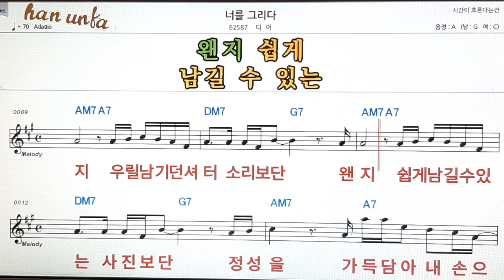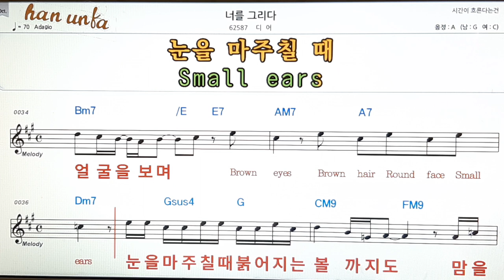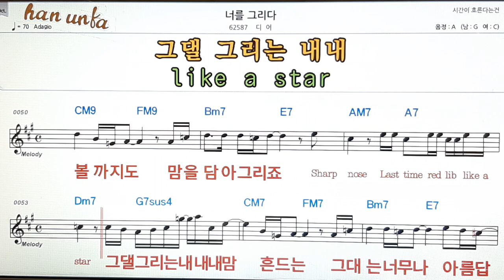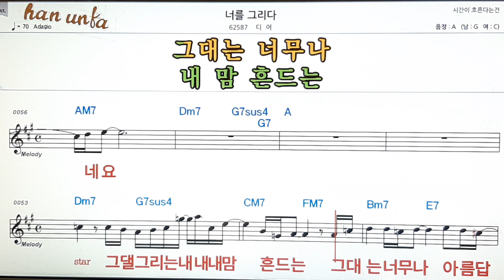너를 그리다/디어👍노래 반주, 코드 악보,가라오케💋Karaoke*Sheet Music*Chord*MR